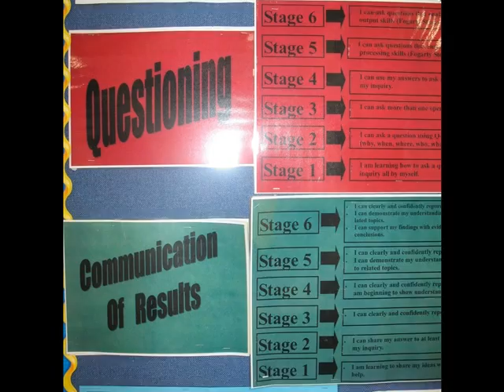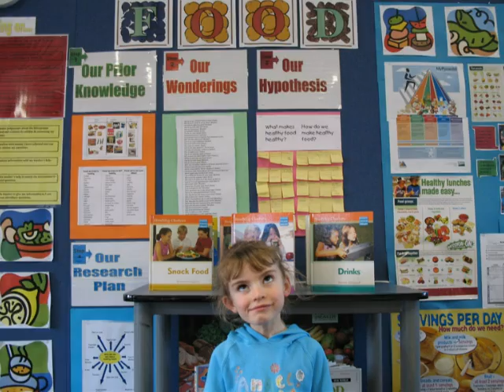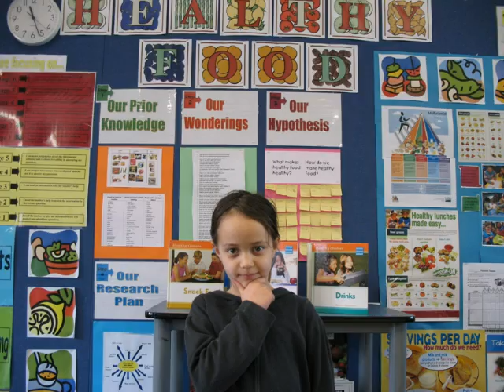Inquiry Unit Healty Food